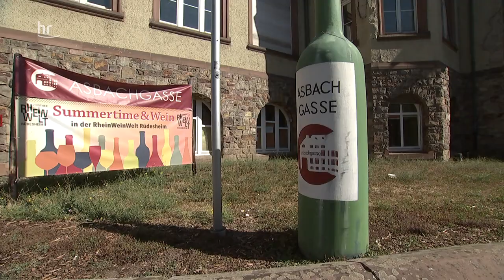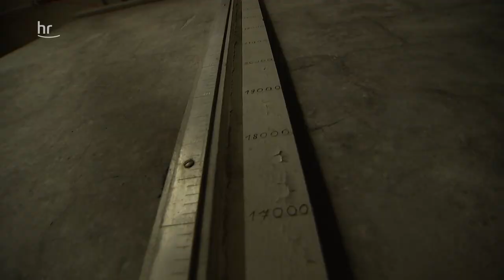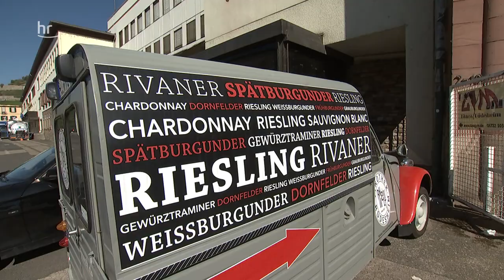Geheimtipp: RheinWeinWelt | maintower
Wo früher Weinbrand der Marke Asbach produziert wurde, ist heute eine Vinothek der besonderen Art entstanden. In Rüdesheim am Rhein können 160 Weine aus drei deutschen Anbaugebieten probiert werden – mit Jetons. Nach Einwurf einer Münze fließen jeweils 0,02 Liter Wein. Und leckere Snacks gibt es auch.